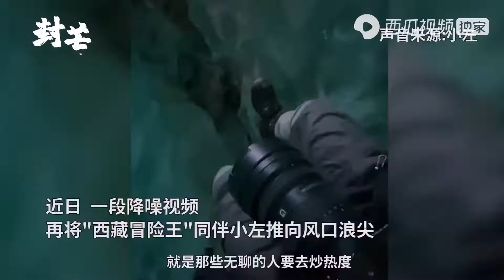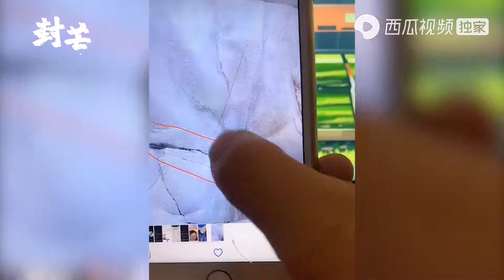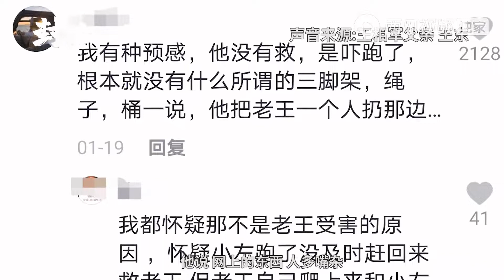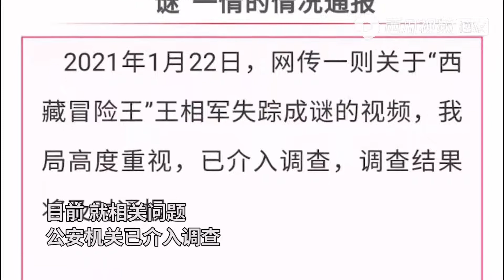小左面对采访和林某人很像（同出师门）面对王相军家人对小左的质疑。 001 小左面对采访和林某人很像（同出师门）…